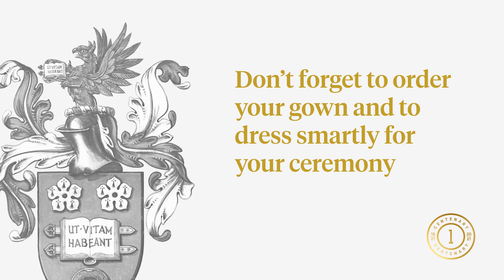Graduation preparation 2022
Graduation is an important moment in any student’s life – a chance to celebrate academic achievements in the company of family, friends and colleagues.

We’ve put together a list of top tips to help you prepare for your special day.